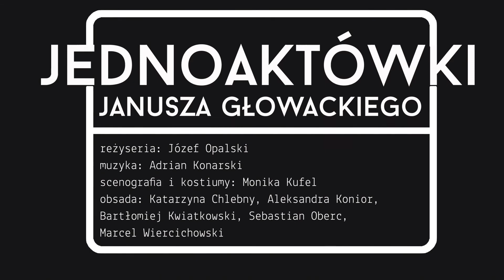Teatr BARAKAH | "Jednoaktówki" Janusza Głowackiego – trailer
„Postanowiłem przypomnieć znakomitego pisarza. Z sześciu jednoaktówek, podarowanych mi przez autora, wybrałem cztery: 'Konfrontację', 'Spacerek przed snem', 'Choinkę strachu' i 'Home Section' (wydane w tomie 'Najlepsze jednoaktówki amerykańskie 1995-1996'). Wybrałem je, gdyż przegląda się w nich cały Głowacki. Ten Janusz Głowacki, który mówi o sobie: 'Jak większość cyników, łatwo się wzruszam albo i płaczę. Może ironia to najlepszy sposób pisania o rzeczach poważnych albo i tragicznych'” – mówi o swoim spektaklu Józef Opalski.

Janusza Głowackiego przedstawiać nie trzeba. Albo spróbować przedstawić go trochę inaczej. Tak też czynią twórcy „Jednoaktówek”, których zawsze interesowało w jego pisarstwie to, co ciemne, trudne, niejednoznaczne. Zbitka nonsensu, jadowitego poczucia humoru i lamentu nad kondycją naszą.

autor: Janusz Głowacki
reżyseria: Józef Opalski
muzyka: Adrian Konarski
scenografia i kostiumy: Monika Kufel
obsada: Katarzyna Chlebny, Aleksandra Konior, Bartłomiej Kwiatkowski, Sebastian Oberc, Marcel Wiercichowski

data premiery: 8 grudnia 2017